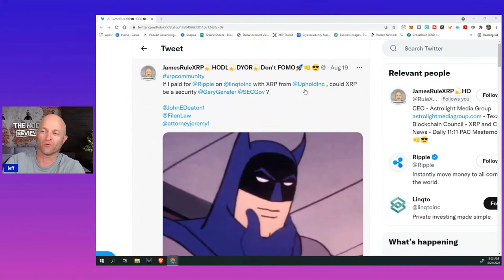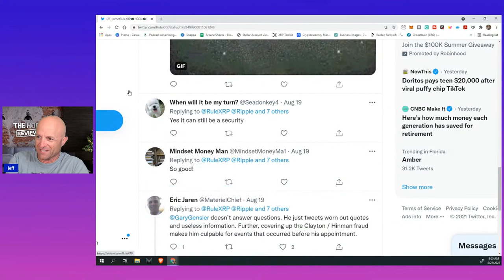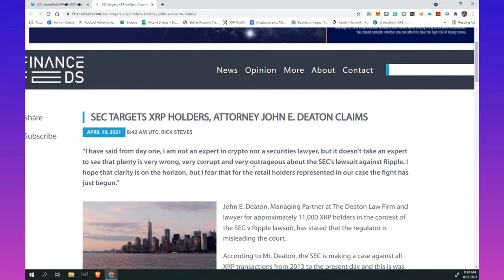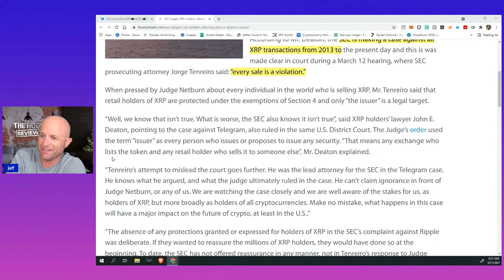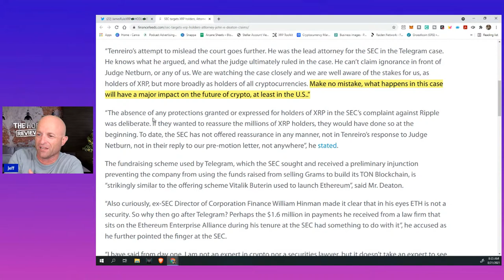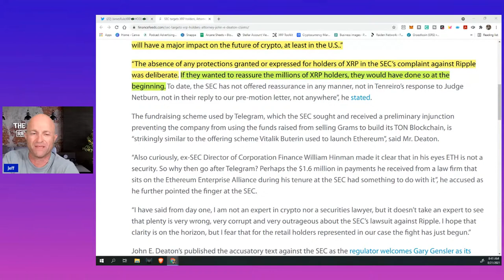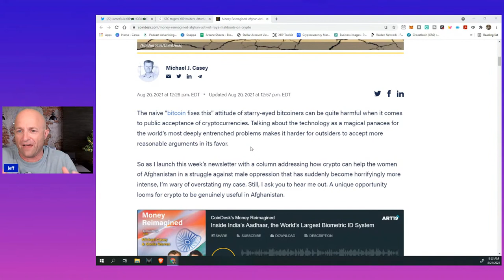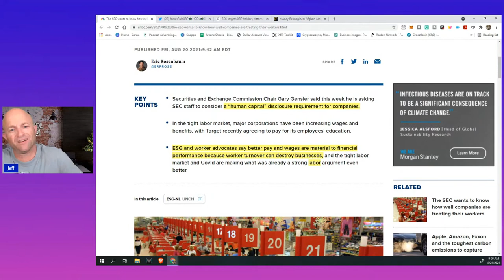Ripple XRP - Can You Spend a Security? What Is The SEC Real Agenda?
Permission.io enables you to monetize your data and earn crypto from it.

– Sign up,
– Install the browser extension
– browse the web as you usually would.

When permission finds relevant ads, they will ASK you if you want to opt-in and engage with the ad. Opt-in, you'll earn the ASK token just for watching an ad like you usually would.

On The Web:
https:/onthechain.io​

JEFF

CHIP